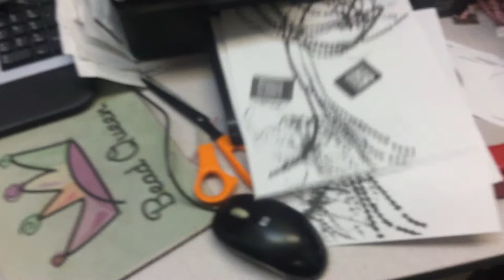jax car wash